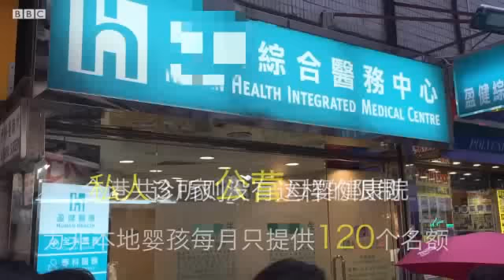中国父母为何带孩子到香港打疫苗？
3月19日，中国山东省食药监局发布了侦破庞某等非法经营疫苗案件中掌握的数百条上下线线索，这起影响面巨大的公共卫生事件被媒体命名为“庞氏疫苗案”。

“庞氏疫苗案”披露11天后，香港特区政府卫生署宣布“限苗令”，公立的31间母婴健康院为“非符合资格人士”（即非香港居民的儿童）订定限额，每月总量不超过120宗。

为什么中国内地涉及商品质量的公共事件多次导致香港采取相应限制措施？香港的疫苗和内地的疫苗有何不同？BBC中文网记者川江和蔡晓颖在香港报道。